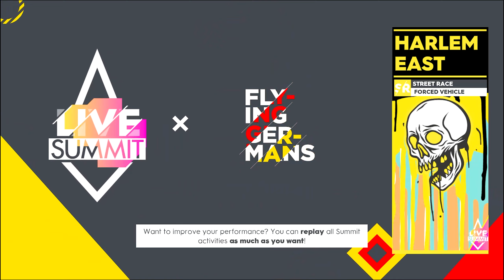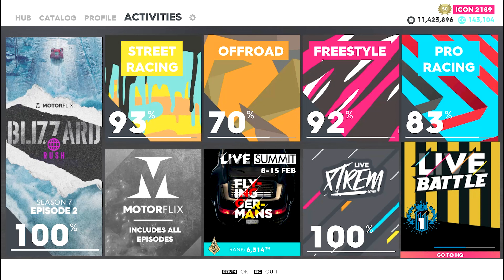THE CREW 2 OYUN REHBERİ - ONLINE OLARAK ARKADAŞIMLA NASIL YARIŞIM?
Merhaba, bu video'da sizlere arkadaşlarınızla beraber nasıl oynayabileceğinizi göstermek istedim. Umarım videodan keyif alırsınız.

İçerik:
Live Summit kısmı 00:38 -  05:18
PVP Battle kısmı    05:19 - 09:57
Konvoy kısmı          09:58 - 12:56

Görüntü 1080p kayıt alınıp, 2K çıktı alınmıştır.